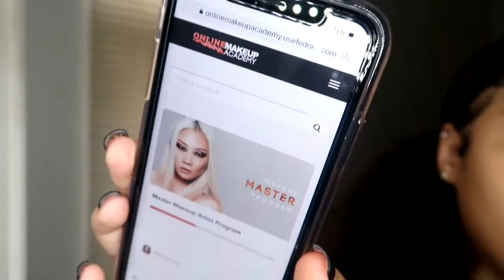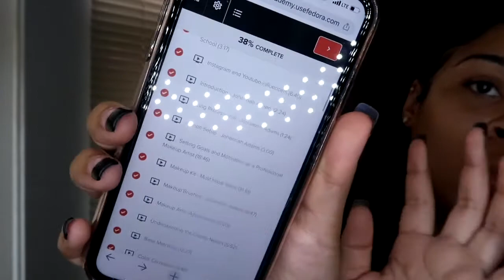How To Become A Certified Makeup Artist From Home!! 🧡Ft.OnlineMakeUpAcademy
OMA Is a unique company that allows you to be able to become a certified MUA, from the comfort of your home. OMA has amazing instructors who do great with giving visual explanations, to help student learn better. OMA has exceptional customer service to help you with whatever you may need! CHOOSE OMA TODAY !

Creator of my intro on Instagram: theofficialnessa__
Love You ❤️😘 You Make This Possible & GOD Of Course ❤️
About me
Age:19
Ethnicity: Mexican & African American

About me
Age:19